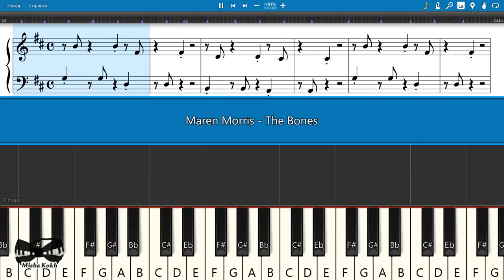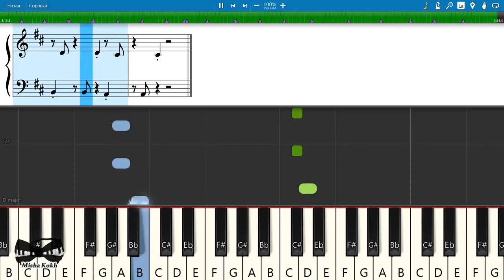The Bones by Maren Morrison(Piano Tutorial)(Request by Caleb Cascio)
Happy Friday! Last week, I got a request to do a piano by Caleb Cascio. His request was The Bones by Maren Morrison, and that's what I'm doing today.
Hope you enjoy and have a wonderful weekend!

(Channel Link to Caleb Cascio)